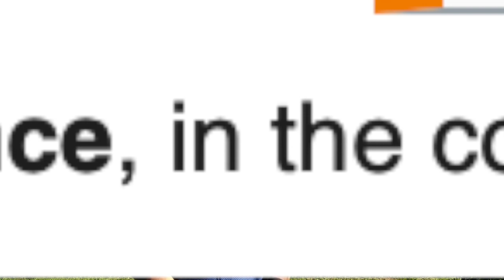Mortgage Forbearance 2022 and paying offer your mortgage after the Covid-19 Pandemic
This video was recorded in the summer of 2020 during the height of Covid 19.
Forbearance, in the context of a mortgage process, is a special agreement between the lender and the borrower to delay a foreclosure. The literal meaning of forbearance is “holding back.” When mortgage borrowers are unable to meet their repayment terms, lenders may opt to foreclose.
If you are behind on your mortgage and still have a forbearance payment do, watch this video to learn more about your options.

Do you need more information to get you through this difficult time?
Call me when you are ready to buy or sell your home.